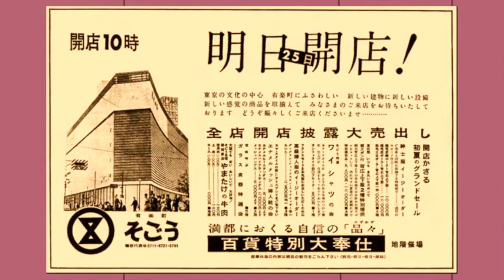昭和歌謡「有楽町で逢いましょう」altosaxで吹